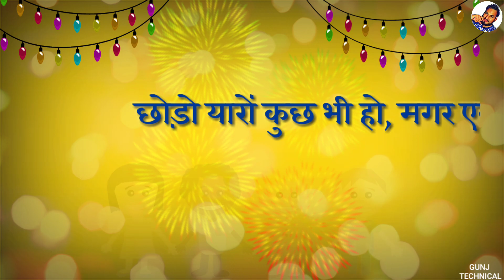AMAZING Happy Diwali 2019: Wishes, Quotes, Messages and Images for WhatsApp Status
AMAZING Happy Diwali 2018: Wishes, Quotes, Messages and Images for WhatsApp Status

Diwali is a festival of light, colors, and joy. Deepavali is the other name for Diwali  People wishes their loved ones a ‘Happy Diwali’ on this special evening. Diwali is the most famous festival of Hindu’s. Diwali is the festivals of lights color and sweets on Diwali people worship goodness Lakshmi and god Ganesha prosperous and wealthy life. On Diwali people decorate their houses with Diya rangolis and bright lights. Diwali is also known as the festival of joy. This festival annually Chris observed the moon’s mass. This day is rising flood of light the darkest night lamps and candles moon. Diwali Festival is Karthik comes the moon’s mass. On Diwali Ram which was the Seventh Incarnation of Vishnu. And it is believed that Ram Comes to Ayodhya. And it is also believed that Ayodhya was the birthplace of Ram. Ram comes to home after 14 years of Vanvas and in during 14 years he fought against the Ravan was the king of demons and successfully returned home after winning the battle against the king of demons.

Diwali is the major festival celebrated in India. Almost every Home decorate their houses on the Diwali Occasion to show that Truth always wins over evil. Diwali is the only festival Among Hinduism. which celebrated by every Hindu people. Because we saw that there are so many Hindu festivals as like Chhath puja but This festival is not Celebrated by all the Hindu People. This festival is only celebrated by the Bihar region Hindu People.

May this Deepawali be the harbinger of Joy, Prosperity & Positivity, As this holy occasion fills the air with love & laughter, Hoping this festival of lights & beauty brings your way, bright sparkles of contentment, that stay with you through the days ahead. This Diwali Safety filled with happiness in your life, prosperity, and happiness and preserve the happiness of your life. Diwali is the festival, of Deep light, shining with every moment, colored every village and city of Diwali people paint and clean their houses some people buy new thing’s on Diwali This enthusiasm, joy, brotherhood, clean-cleaning and festival worship. Here we have the best wishes to wish your friends and family members.